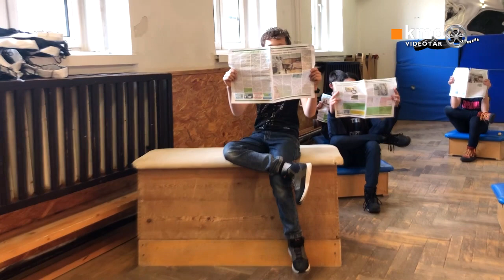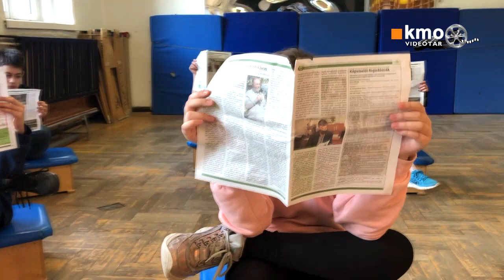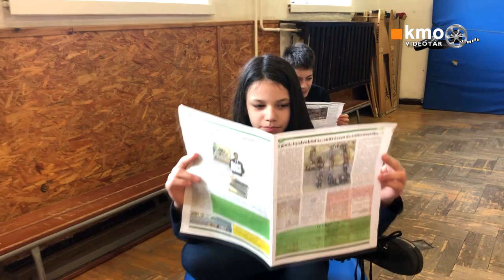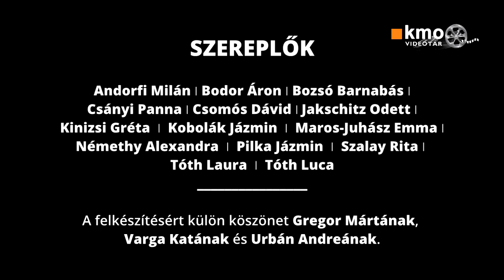Romhányi József születésének évfordulójára // KMO, 2021.03.11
Romhányi József a magyar nyelv zseniális virtuóza volt, humoros szövegein, versein nemzedékek nőttek fel. Nem véletlen, hogy már életében kiérdemelte a Rímhányó becenevet. Születésének 100. évfordulója alkalmából a Pannónia Általános Iskola, Janus színjátszó csoportja egy verses összeállítással készült.